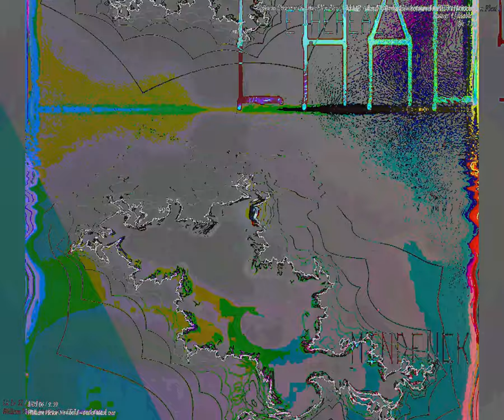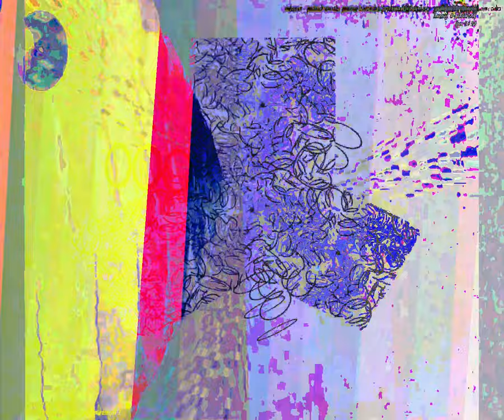[EPILEPSY WARNING] Movie 23 09 24 03h33m37s